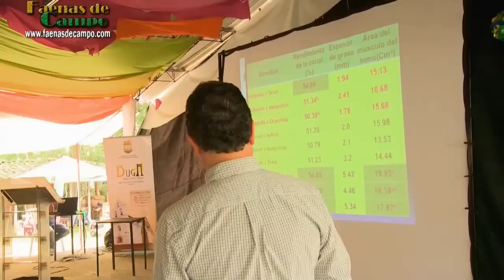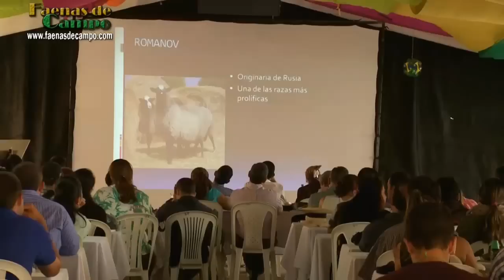Primera Feria Exposición de Ovinos de Pelo y Lana- TvAgro por Juan Gonzalo Angel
La oveja doméstica (Ovis orientalis aries) es un mamífero cuadrúpedo ungulado rumiante doméstico, usado como ganado. Se originó a partir de la domesticación del muflón en Oriente Próximo hacia el IX milenio a. C. con el objetivo de aprovechar su piel, lana, carne y leche. Tiene una longevidad de entre 18 y 20 años, y presenta dimorfismo sexual.
Borregos cimarrones (México), a ovejas y carneros asilvestrados. Y por extensión, se designa también así a una especie salvaje (Ovis canadensis) distinta de la especie a la que pertenecen las ovejas domésticas (Ovis orientalis).
Piño (Chile)  Rebaño, piara o majada (Uruguay y Argentina)
El origen de la domesticación de la oveja se encuentra en Oriente próximo, en el denominado creciente fértil. Las pruebas arqueozoológicas señalan que la domesticación tuvo lugar en torno al VII milenio a. C. Las herramientas de la biología molecular han permitido distinguir tres eventos de domesticación diferentes, basándose en tres haplogrupos diferentes de ADN mitocondrial, aunque algunos estudios distinguen hasta 5. La mayoría de los estudios atribuyen el origen silvestre de la especie al muflón asiático (Ovis orientalis orientalis), descartando así otros congéneres como el argali (Ovis ammon) o el urial (Ovis orientalis vignei) que se barajaban como posibles ancestros.7 El muflón europeo (Ovis orientalis musimon) sería el resultado de ovejas asilvestradas en la antigüedad, bien por haberse escapado de los rebaños o bien por haber sido abandonadas ante la aparición de razas con lanas de mejor calidad, también desde Oriente Próximo y extendidas por el comercio.

Linneo clasificó a las ovejas domésticas en 1758 en la especie Ovis aries. Aunque posteriormente se demostró que las ovejas domésticas actuales y su antepasado silvestre: el muflón oriental (Ovis orientalis) —Oveja oriental)— pertenecían a una misma especie y debía asignárseles un único nombre científico la Comisión Internacional de Nomenclatura Zoológica determinó en 2003 en la opinión 2027 que las ovejas, al igual que otras 17 especies domésticas, debían nombrarse como su variedad salvaje, Ovis orientalis, para evitar la paradoja de que los linajes anteriores, los silvestres, fueran nombrados como subespecies de sus descendientes. Por lo tanto el nombre específico que prevalece para las ovejas y muflones es Ovis orientalis, quedando el término aries como nombre trinomial que designa a la subespecie doméstica1 (aun cuando generalmente en casos como éste se aplicaría el "principio de prioridad" que establece que debe permanecer como nombre específico el primero en haber sido registrado, siendo aries el más antiguo).

Ciclo de vida
Ovejas en la Patagonia argentina.
Después de cinco meses de gestación la oveja pare una o dos crías (algunas razas como la Romanoff pueden llegar a parir nueve crías).
Las hembras llegan a la pubertad entre los 5 y los 10 meses, en cambio los machos entre los 3 y los 6 meses de edad (aunque se recomienda esperar hasta que cada cual tengan un año para la reproducción). Para saber la edad de este animal ya sea macho o hembra y así determinar si están en la edad recomendada para la reproducción se ve su dentadura de forma que mudan los dientes después del año por lo tanto si son dientes delgados es menor del año y si son dientes gruesos determinados "paletas" es por que ya tiene cumplido el año.
Viven entre 18 y 20 años.

En Castilla La Mancha, Aragón y otras zonas de España las ovejas reciben diversos nombres según su edad y se distinguen por su dentición:
    Cordera, hasta los 6 u 8 meses
    Borrega, hasta el primer año
    Primala, de uno a dos años, se disitinguen por tener dos dientes frontales o palas. Pueden criar por primera vez aunque a menudo no sacan adelante la cría porque la aborrecen.
    Andosca, de 2 a 3 años. Tienen cuatro palas.
    Trasandosca, de 3 a 4 años. Tienen seis palas.
    Cerrada, a partir del quinto año,se distinguen por el desgaste en la dentición hasta que llega a un punto que no son capaces de triturar el grano y lo excretan entero.

La cría y utilización de estos animales por parte del hombre se conoce como ganadería ovina.
Piel: para la fabricación de objetos de cuero.
Pelaje o "lana": para la confección de hilados, fibras varias, para fines tanto industriales como domésticos.
    Carne y leche: se consumen como alimentos. Con la leche pueden además elaborarse derivados lácteos, entre los que destaca el queso.